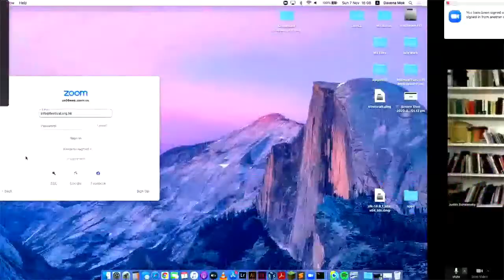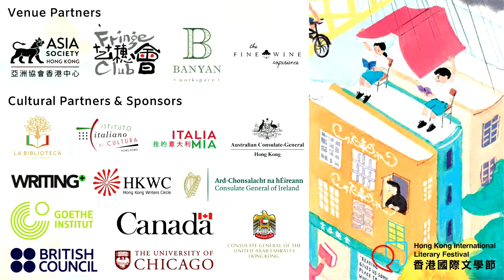What Once Was: An Inventory of Losses 逝物之書：我們都是消逝國度的局外人 | Judith Schalansky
The Goethe Institut and HKILF present another strange and wondrous attempt by the German writer/book designer Judith Schalansky to evoke the unknown. Each chapter in An Inventory of Losses follows the convention of a different genre and reveals insights from the fragmentary remains of unique things and places that have lost to time – the paradisal island of Tuanaki, the Caspian Tiger, Sappho’s love poems, Greta Garbo’s fading beauty, a painting by Caspar David Friedrich or the former East Germany’s Palace of the Republic. To be moderated by Julia Kuehn, a Professor of English Literature at the University of Hong Kong, the conversation will focus on Judith Schalansky’s inventive approach to the recurring topics of loss and disappearance, remembrance and forgetting.

世界歷史中充滿了許多早已消失的事物，也許是肆意破壞，也許是失落在時間的洪流中。茱迪思‧夏朗斯基以生花妙筆為自然物與藝術品列出一份失物目錄，例如莎芙戀歌、拆除的共和國宮、滅絕的老虎物種，或者太平洋一座已然沉沒的島嶼。故事中的主人翁都是旁觀者，與消逝抗爭，如老人在提契諾森林裡累積人類的知識，廢墟畫家創造了未曾出現過的往昔，年老的葛麗泰‧嘉寶漫遊在曼哈頓，問自己何時可能死去，以及作者夏朗斯基在自己童年的空白中，尋找沒有歷史意識的東德蹤跡。由香港大學英國文學教授Julia Kuehn主持，茱迪思‧夏朗斯基將與讀者分享自己的創作過程，與及個人對「消失」、「紀念」與「遺忘」等議題的見解。